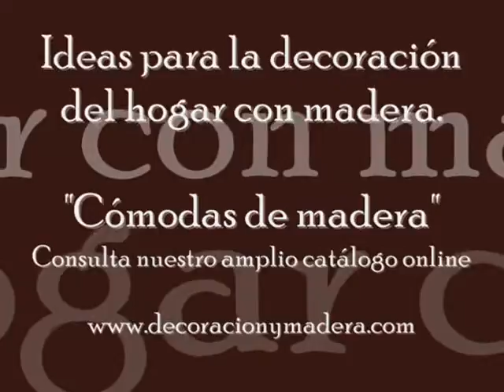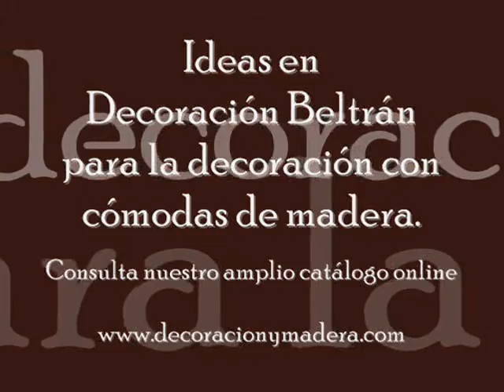Comodas de Madera : Complementos ideales para la decoracion del hogar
Ideas y novedades en decoracion para el hogar. Amplio catalogo online de comodas. Decoracion Beltran, tu tienda online